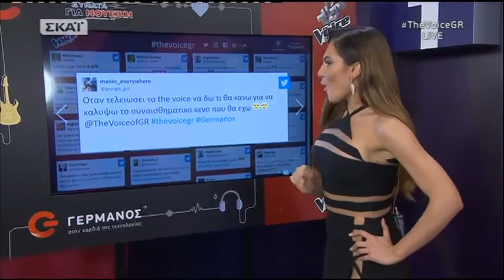Peoplegreece.com: Το καυτό αποκαλυπτικό φόρεμα της Έλενας Τσαγκρινού